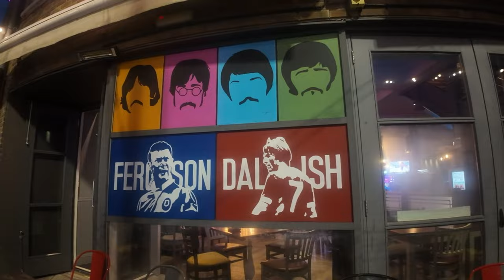Yates In Liverpool At Night: You Won’t Believe What Happened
Watch this video to hear the crazy story of a homeless man in Yates. You won't believe what happened!